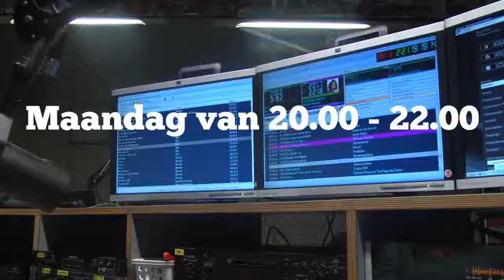Rondumme met Joop Derksen